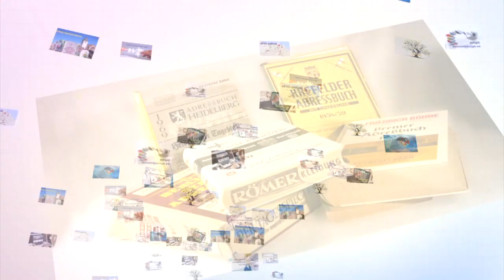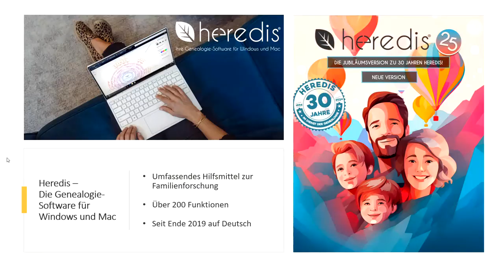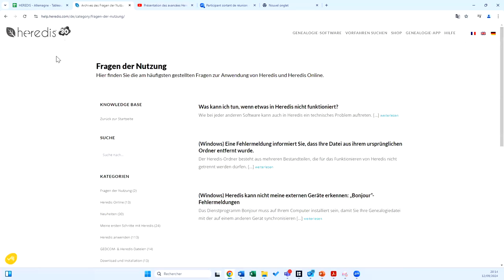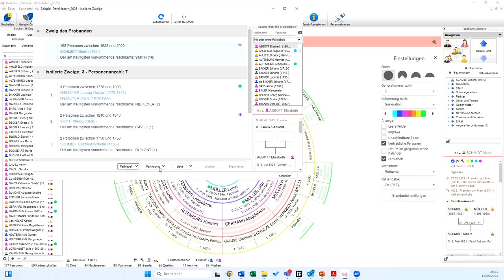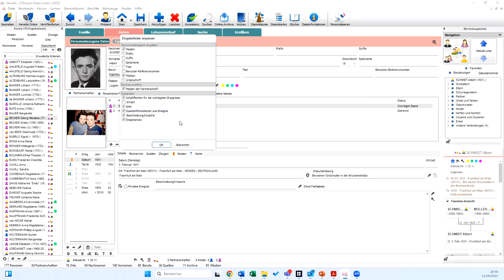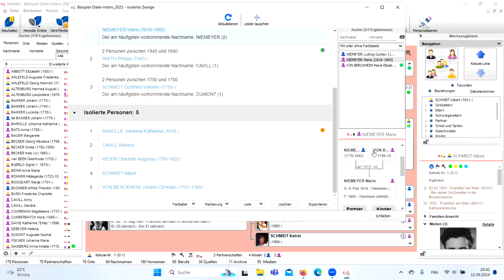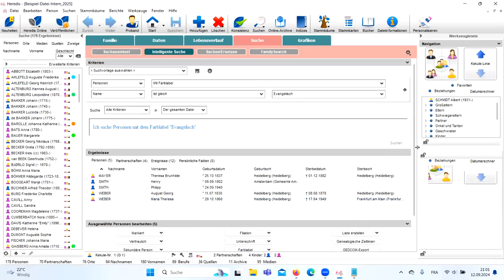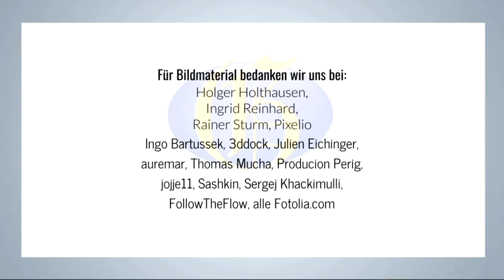Vorstellung der Jubiläumsversion Heredis 2025